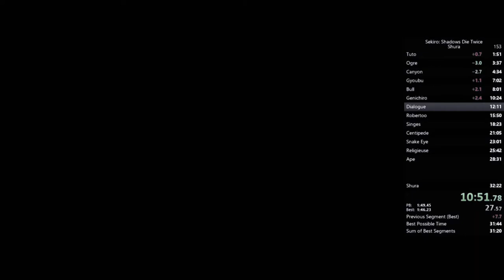SEKIRO - Speedrun SHURA Glitchless PS5 30:27 IGT (Former WORLD RECORD)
Peu d'erreurs. Une vraie course contre-la-montre avec mon ancien PB, une certaine adrénaline s'est installée après Gyoubu. Une mauvaise RNG sur le singe, quelques erreurs sur l'ensemble de la run pouvant me faire peut-être gagner une douzaine de secondes, pour le moment je me contente de ça.

-- Segments --
0:00 Tuto
2:20 Ogre
4:28 Canyon Skip
5:03 Gyoubu
7:19 Bull
8:30 Genichiro
10:55 Dialogue
12:38 Roberto
16:20 Monkeys
18:06 Centipede
21:21 Shirahagi
23:30 Monk
26:14 Ape
29:09 Shura